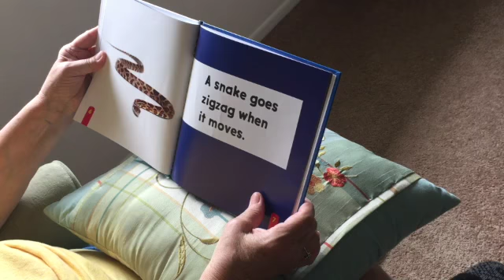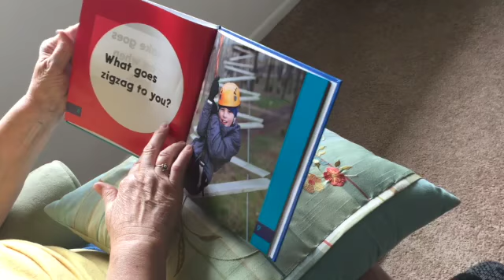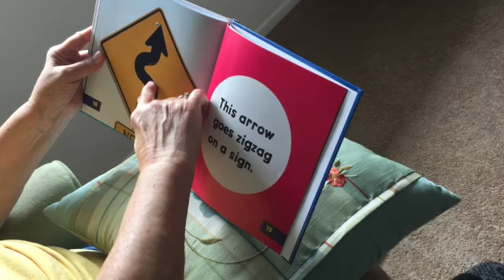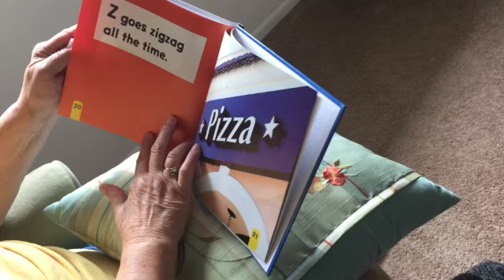ZigZag: The Sound of Z - Grandma's Reading Corner